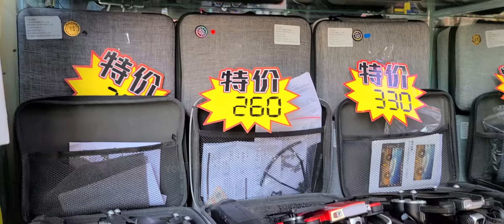RC Car Shopping | China | Shenzhen Electronics Market | Hindi Vlogs | English subtitles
In this video I have purchased a very good RC car in Shenzhen Electronics Market, China.

Paper Watch

My Gears:
Main Camera:
DJI Osmo Mobile 3 Grey Handheld Smartphone Gimbal